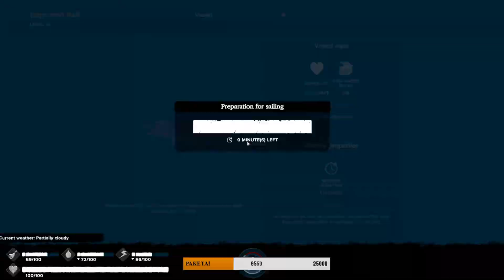Survival: Fountain of Youth (Demo) #14. Шакалы и кораллы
Вы — участник экспедиции Понсе де Леона по поиску Источника Вечной Молодости, исторического события эпохи великих географических открытий.

Пережив кораблекрушение, вы учитесь выживать на необитаемом острове: охотиться, собирать и распределять ресурсы, строить убежища, открывать новые технологии, развивать навыки, противостоять болезням, справляться с суровыми погодными условиями, сражаться с хищниками и многое другое. Ваша главная цель — выжить. Справившись с выживанием, вы сможете разгадать тайны исчезнувшей цивилизации и судьбу своей команды, исследовать острова архипелага и попытаться отыскать Источник.